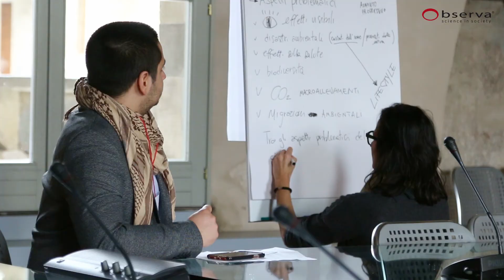ScienceCamp, 24 gennaio 2020, Bergamo - Short version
Un video trailer sul ScienceCamp organizzato da Observa all'Università di Bergamo nell'ambito del progetto PERSIST (Erasmus+) che ha coinvolto gli studenti e le studentesse.